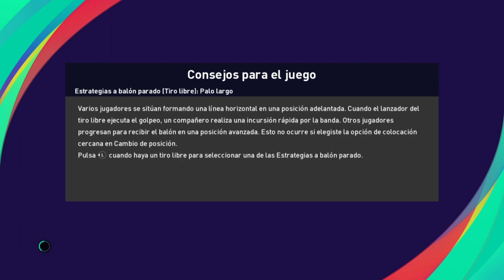League One en PES 2021 con Leyton Orient - Fecha 35 vs Walsall